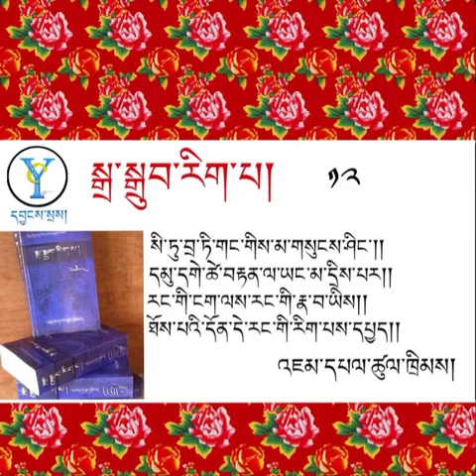TIBETAN PHONOLOGY 12, བོད་ཀྱི་སྒྲ་སྒྲུབ་རིག་པ་་་༡༢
A talk on my Phonology in a group chat, ཚན་རིག་གླིང་ལ་ངའི་སྒྲ་སྒྲུབ་རིག་པའི་ཐོག་ལ་གཏམ་བཤད་སྤེལ་བ།